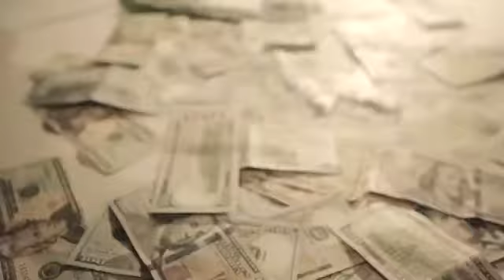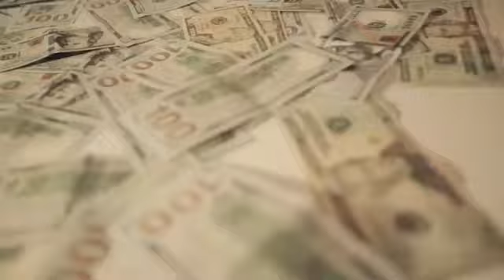Lil E x Reaper - The Other Side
fFollow Me: (Youtube Channel) LIL E (Twitter And IG) LIL_E092 (SoundCloud) LIL EE (SnapChat) Lile092